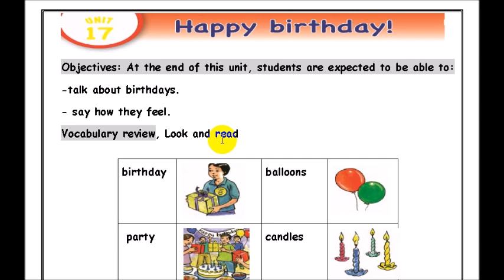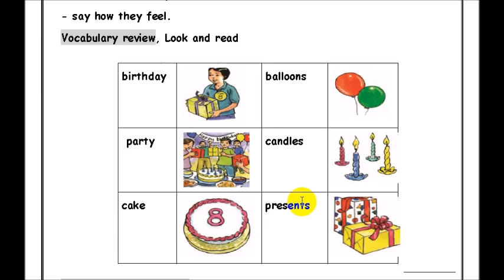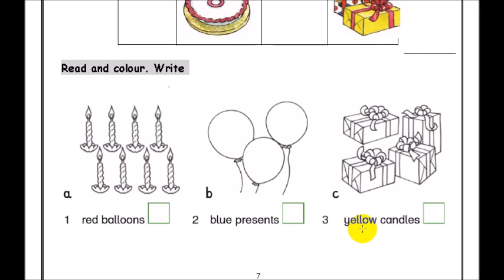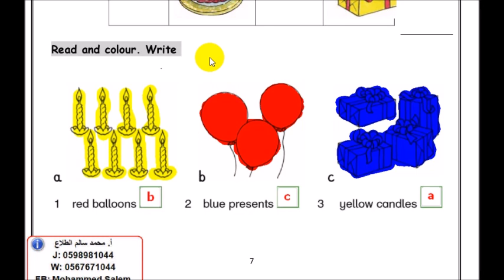Happy birthday || الدرس الأخير من المادة الإستدراكية للصف الثالث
▬▬▬▬▬▬▬▬▬▬▬(ஜ۩۞۩ஜ)▬▬▬▬▬▬▬▬▬▬▬

رابط المجموعة على الفيس بوك:
رابط صفختنا عـلى الفيسبوك
رابط الانستغرام:
للأستفسار رابط حسابي على الفيس بوك

انرتم 😍🌺
نتمنى لكم قضاء اوقات ممتعة برفقتنا